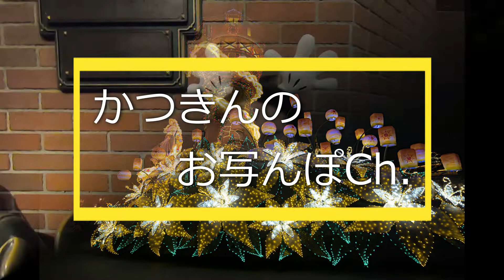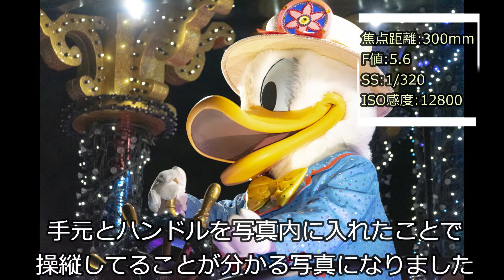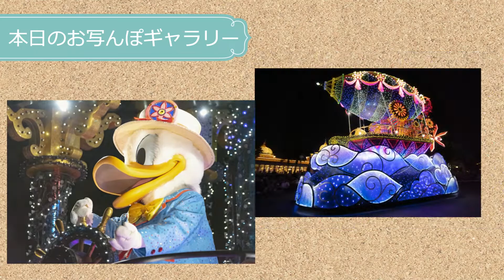【ディズニーランド】広角&望遠レンズでエレクトリカルパレードを撮影！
東京ディズニーランドのエレクトリカルパレードを撮っていったんですけど、お写んぽではありませんね笑 朝から歩いて疲れきっちゃいました！

他にもディズニーを撮影した様子を動画に上げてるので、ディズニー好きな方はご覧ください！

Nikon D750

SONY α7Ⅲ

SIGMA 150-600mm F5-6.3 DG DN OS | Sports

●毎週土曜夕方6時更新🕕『かつきんのお写んぽCh.』

サンセットスタジオTVさん